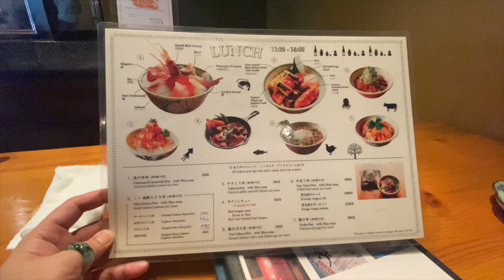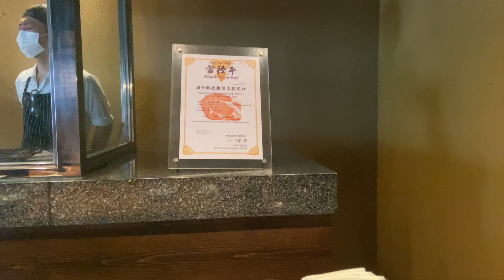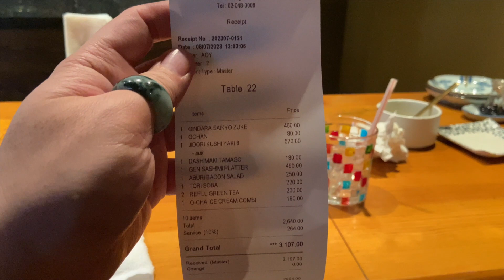รีวิวตับไก่ย่าง Michelin Guide ที่ Gen Japanese Charcoal Grill (炭火焼 源)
ไปยัง ชาแนล วันนี้ พาคุณตะลอนชิมของอร่อยระดับมิชลินกันอีกครั้ง ที่ร้าน Gen Japanese Charcoal Grill 炭火焼 源 ที่เค้าเพิ่งได้รับ  Michelin Guide ปี 2023 แล้ได้รับต่อเนื่องมาเป็นปีที่ 5 กันแล้ว ด้วยความที่ได้รับข้อมูลมาว่าตับไก่ย่างของเค้านั้นอร่อยแบบสุดๆ เราเลยต้องตามมาพิสูจน์ให้มันรู้กันไป ว่ามันดีอะไรแค่ไหนกันเชียว ร้าน Gen Japanese Charcoal Grill 炭火焼 源 ตั้งอยู่ที่ สุขุมวิท 63 เอกมัย บรรยายกาศร้านตกแต่งแนวย้อนยุคให้บรรยายกาศสุดๆ ร้านนี้ลูกค้าส่วนใหญ่เป็นคนญี่ปุ่น และคนค่อนข้างเยอะ แนะนำให้จองก่อนเพื่อความชัวร์ ให้บริการอาหารประเภทย่างเตาถ่าน และชาชิมิ พร้อมเครื่องดื่มสนุกสนาน ถ่านที่ร้านใช้เป็นถ่าน บินโจตัน (ถ่านขาว) คุณภาพสูงจากญี่ปุ่น พร้อมเชฟชาวญี่ปุ่นแท้ๆ มายืนย่างอาหารอย่างพิถีพิถัน เมนูมีให้เลือกเยอะมากๆ ทั้งไก่ หมู และเนื้อ เนื้อที่นี่เลือกใช้เป็น Hitachi Wakyu คนรักเนื้อน่าจะฟินเลยทีเดียว และถ้ามาช่วงมื้อกลางวันก็จะมีบริการอาหารชุด เป็นข้าวหน้าต่างๆ ให้เลือกด้วย ภุงจะเป็นร้านย่างเตาถ่าน แต่ชาชิมิของเค้าก็เด็ดจัดจรอยากบอกต่อ ราคาดีมากๆ อย่าพลาดที่จะสั่งมาลองกัน แต่วันนี้ เรามาเพื่อ. ตับไก่ย่าง เลยจัดชุด Jidori Kushi Yaki 8 ไม้ มาเลย เพื่อจะได้ลองชิมทุกส่วนของไก่กันแบบจุใจไปเลย ตัวไก่ย่างของทางร้านปกติจะย่างมาแบบ Medium rare คนไทยอาจไม่ค่อยชินเท่าไร แต่เราสามารถแจ้งทางร้านให้ทำสุกเพิ่มได้ และที่ต้องเตือนทุกคนก็คือขนาดต่อเสิร์ฟของทางร้านค่อนข้างใหญ่ เพราะฉะนั้นเวลาสั่งให้ใจเย็นๆ ไม่งั้นมีได้ห่อกลับบ้านแบบเราแน่นอน หลังจากได้ชิมบอกเลยว่าของเค้าดีจริงๆ ตับไก่ย่างมากำลังดี ไม่คาว ไม่แข็ง กินง่ายมาก คนไม่ทานเครื่องในน่าจะลองได้ กิ๋นกรุบอร่อย ไม่แข็ง หัวใจคือเดอะเบส อร่อยมาก แนะนำให้ลอง ตัวส่วนเนื้อไก่ชุ่มฉ่ำ หนังกรอบหอม โดยรวมคือเด็ดจริง สำหรับเมนูอื่นๆ ไปติดตามชมกันเพิ่มเติมได้ในคลิปกันเลยจ้าาา

รายการอาหารในคลิป
Aburi Bacon Salad 250THB
Gen Sashimi Platter 490THB
Dashimaki Tamago 180THB
Jidori Kushi Yaki 8 570THB
Gindara Saikyo Zuke 460THB
O-Cha Icecream Combi 190THB

เปิดบริการ
วันเสาร์       11:30–14:00 / 17:00–23:00
วันอาทิตย์     11:30–14:00 / 17:00–23:00
วันจันทร์      17:00–0:00
วันอังคาร      ปิดทำการ
วันพุธ      17:00–0:00
วันพฤหัสบดี 17:00–0:00
วันศุกร์      17:00–0:00